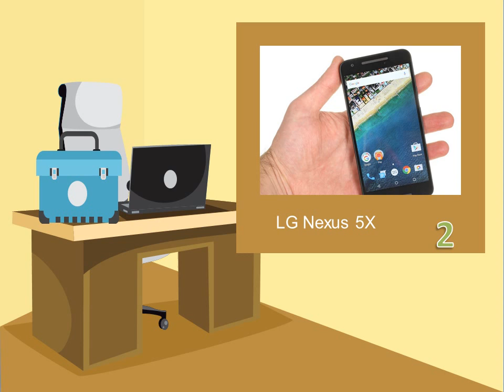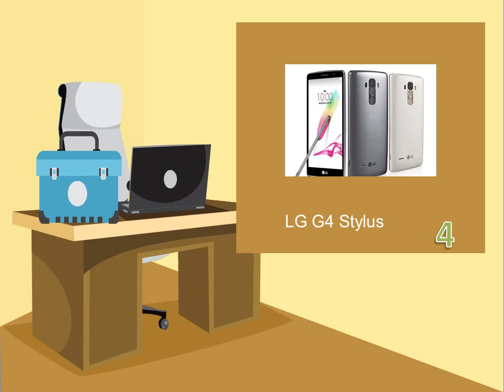Inilah 20 Smartphone LG yang di Umumkan di Tahun 2015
Jika Anda suka video ini Jangn Lupa.